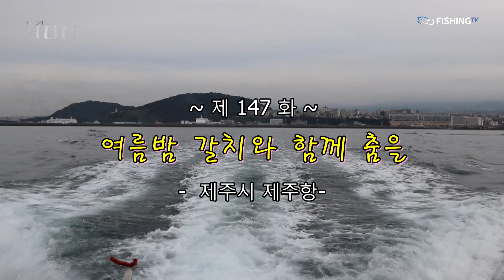[김태풍의 더더더 147회 ] 여름밤 갈치와 함께 춤을